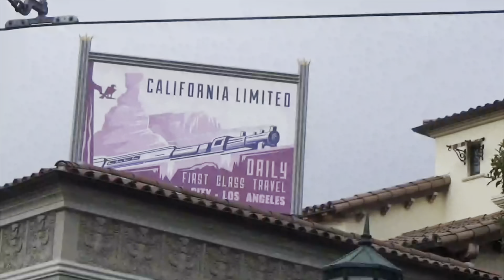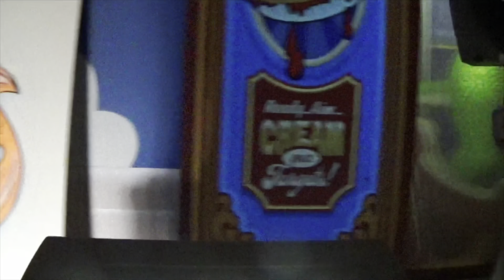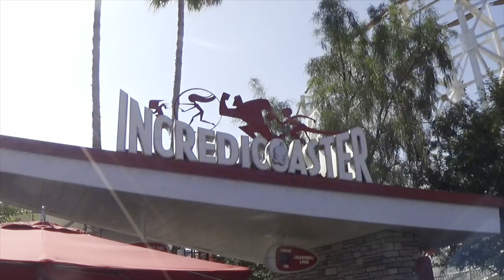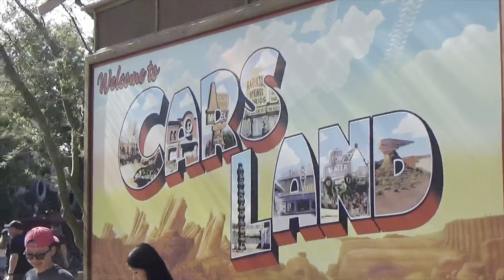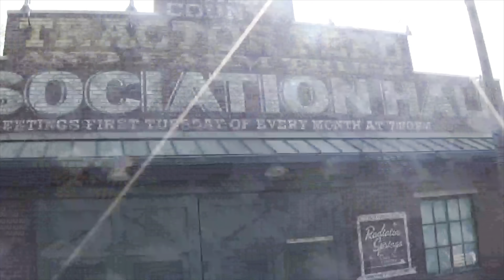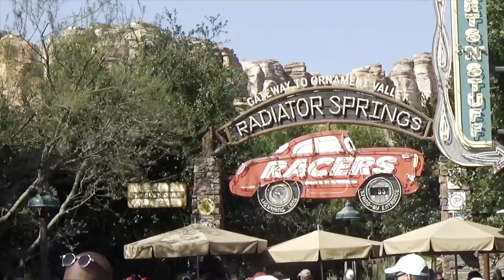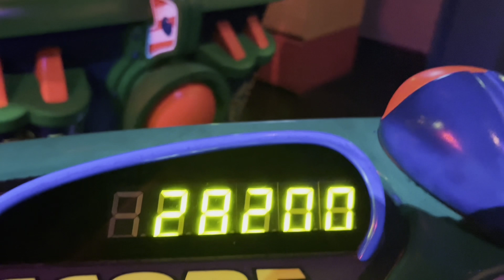2023 Solo Trip - Disney’s California Adventure | Pt 1 | Pixar Pals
We have a Pixar themed start to our second day at the Disneyland Resort.